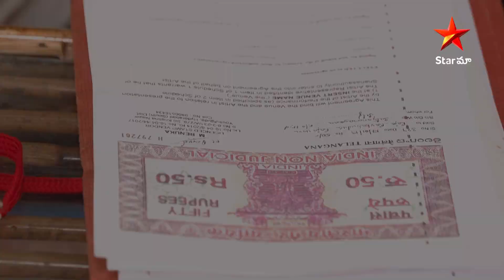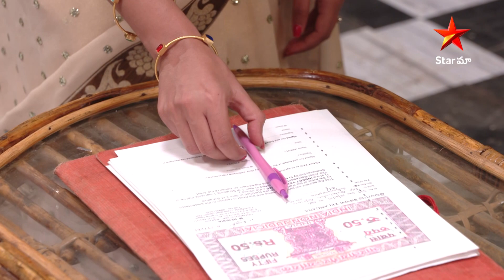Kanulu Moosina Neevaye EP 28 Highlights | ఆస్తి కాగితాలపై వైష్ణవి సంతకం చేస్తుందా? | Star Maa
Vaishnavi has no interest in property, will she sign the papers?